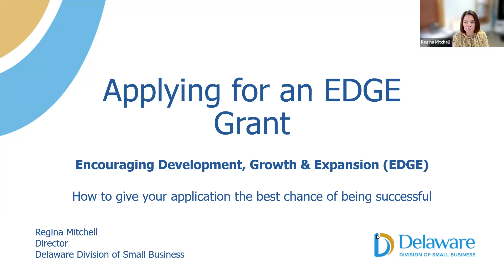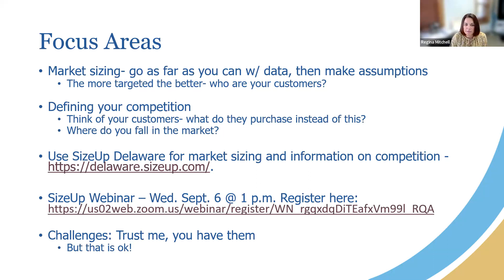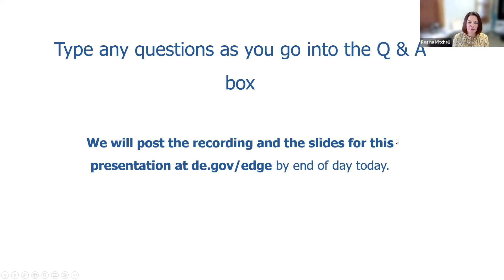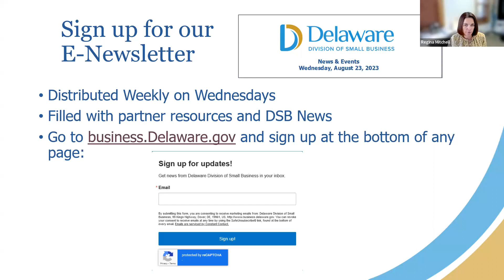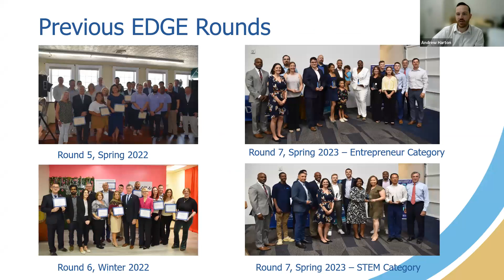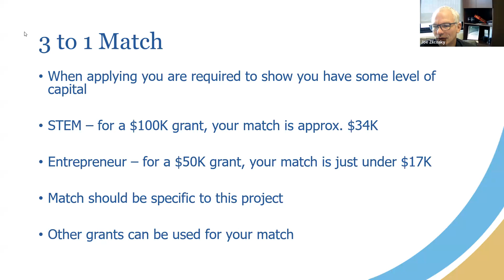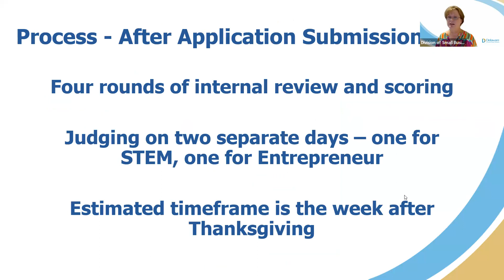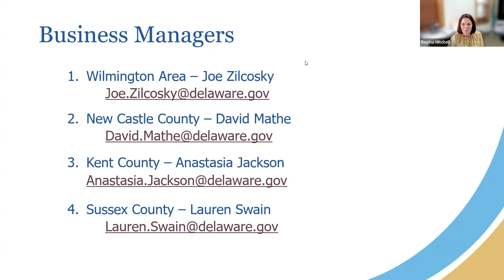EDGE Grant Competition Fall 2023 Information Session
The Delaware Division of Small Business held this informational webinar on applying for the EDGE Grants Competition on August 30, 2023. The webinar features a discussion on the EDGE program requirements, what's needed for a successful application, and advice from a recent EDGE grants winner on how to fine-tune your application.